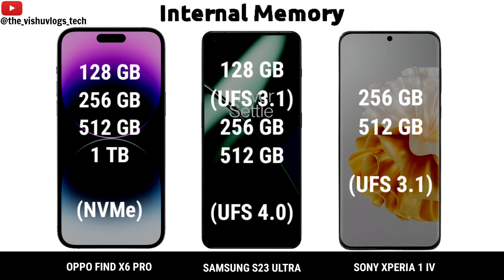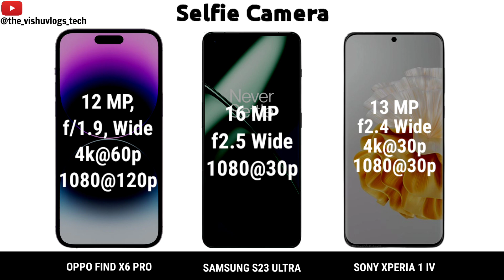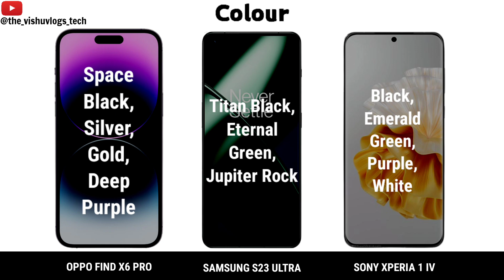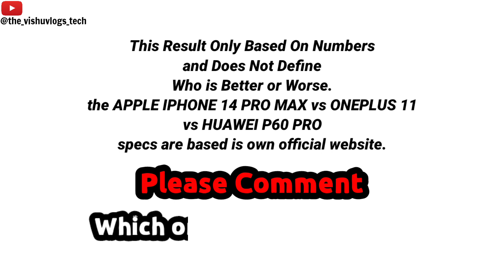Apple iPhone 14 Pro Max vs. Oneplus 11 5G vs. Huawei P60 Pro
Full Detailed Comparison Video between 3 flagship camera & performance series smartphones